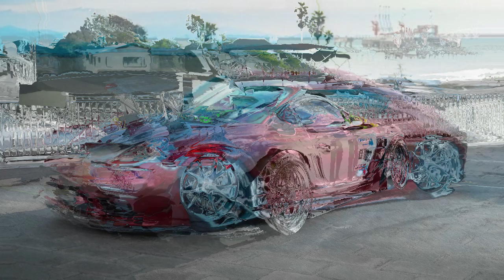PORSCHE CAYMAN TUNING